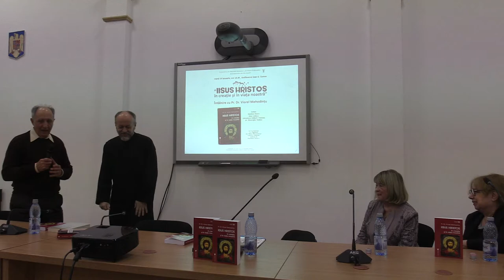(08) Pr.dr. Viorel Mehedințu - "Iisus Hristos în creație și în viața noastră" (2020.01.14, FTOUB)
În data de marți, 14 ianuarie 2020, de la ora 18:30, a avut loc la Facultatea de Teologie Ortodoxă “Justinian Patriarhul”, Universitatea din București, conferința: "Iisus Hristos în creație și în viața noastră" - Întâlnire cu pr.dr. Viorel Mehedințu.

Alături de părinte, au fost invitați: Marilena Rotaru, Silvia Colfescu.

Gazda și moderatorul întâlnirii: pr.conf.dr. Gheorghe Holbea.